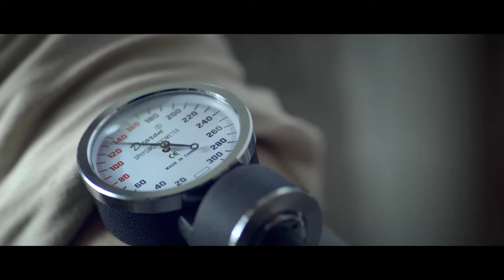IDLC Mutual Fund (Directors Cut)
Campaign: IDLC Mutual Fund (Directors Cut)
Director: Abul Khayer Chand
DOP: Khair Khandakar

Client: IDLC Finance Ltd
Group Chief Marketing Officer: Jane Alam Romel
Brand Manager: Sherifa Amreen

Agency: Asiatic Talkingpoint Communications Ltd
Executive Director- Neville Ferdous Hasan
Associate Executive Director- Taimur Ali
Creative Supervisor: Ariful Shaon
Brand Communication Head: Zaina Husain
Brand Communication Supervisor: Tarana Alam
Brand Communication Executive: Mashrur Majdi

Production House: Tinsel Town Films
Producer: Imran Ahmed Saudagar
Line Producer: Asru Khan
Chief AD: Rakib Ahmmed
AD's: Bappy Shiddik Zeeshan Ahmed Zee
Intern: Kishor Arko HI Sojol
Art Director: Ashik Ali Jacky
Costume: Sanjida Rumpa
Casting: Tinsel Town Films
Makeup: Tarek Ad
Production Manager: Liton

Offline & Grading: Rashaduzzaman Shohag
Assistant Editor: Leon Rozario Ûttpäl Mîtrã
Sound Design: Ripon Nath
Assistant Sound Design: Shakirujjaman Pappu
Sound Studio: Sound Box
Online & CG Team: Pran Production VFX
Camera Support: FDC
Car Support: Masum
Cast: Aynun Putul Tahan PAul Papon Kislu, Nomoni, Adiba, Tapan
Office Assistant: Razaull Hossen